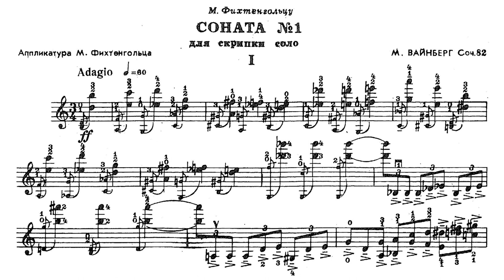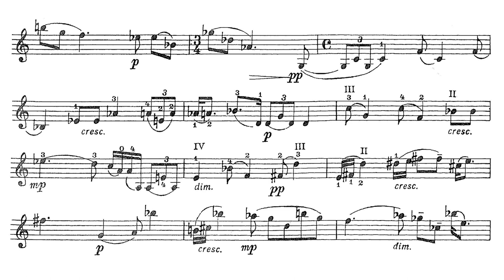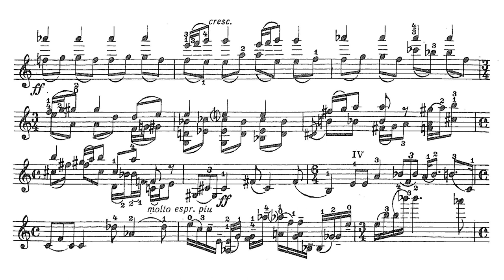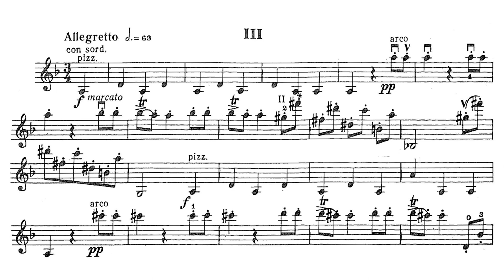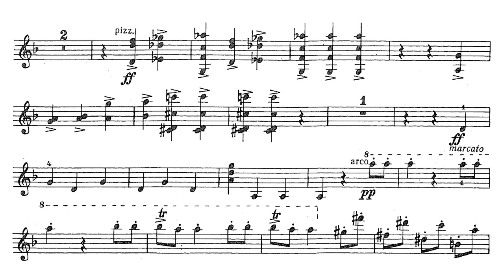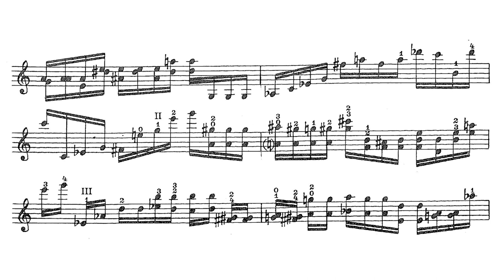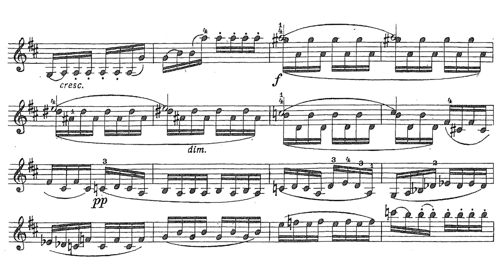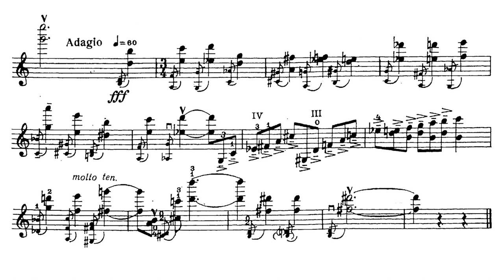[Mieczyslaw Weinberg] Solo Violin Sonata No.1 Op.82 (Score-Video)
This sonata has 5 movements:
I. Adagio - Allegro - Adagio
II. Andante (4:49)
III. Allegretto (11:59)
IV. Lento - attacca: (15:51)
V. Presto - Adagio

Performer:
Linus Roth